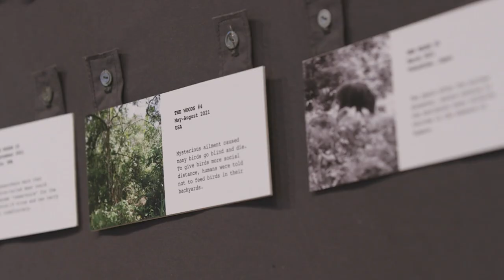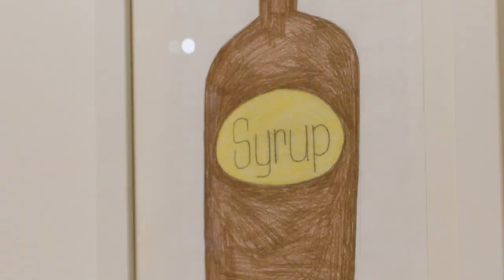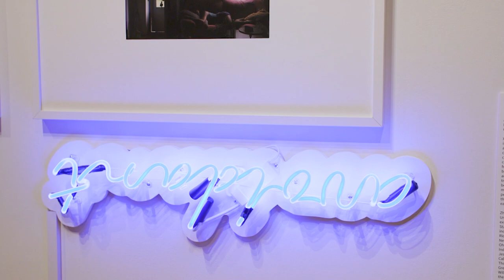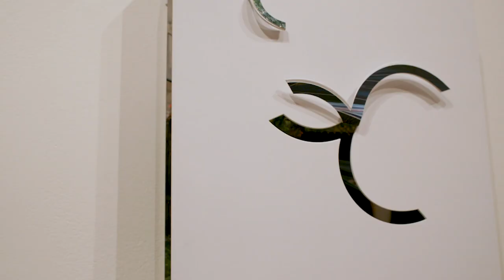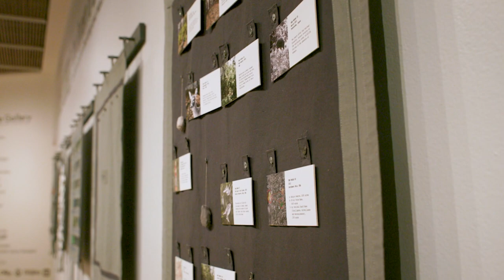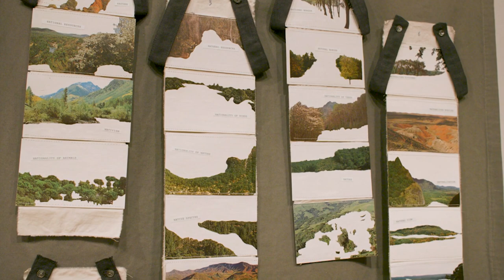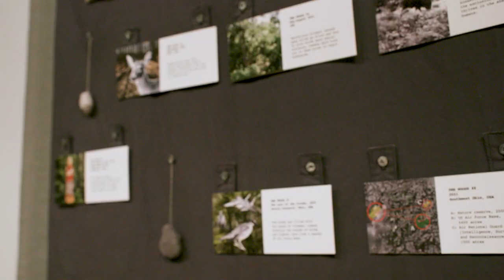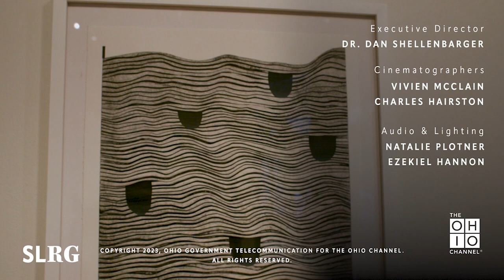Spotlight: Riffe Gallery - A New World: Ohio Women to Watch 2023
"A New World: Ohio Women to Watch 2023 is a recurring exhibition program established to feature underrepresented and emerging women artists. The 11 artists within the exhibition offer portals into ideas and potential realities, which allows the familiar to seem new and exciting and the unfamiliar to seem compelling and possible. They explore alternative ways of thinking, making, and seeing that challenge dominant systems of navigating the world. The resulting new worlds are slight but important interpretations of how the artists navigate their own realities to reimagine our existing environment. These works possess an uncanny familiarity that is disrupted by unnerving alterations that challenge us to look closer and critically examine what we know."

- Matt Distel and Sso-Rha Kang, Co-Curators

Featured Artists:

Kat Burdine, Kara Gut, Sharon Koelblinger, Calista Lyon, Mychaelyn Michalec, Migiwa Orimo, Kristina Paabus, Erykah Townsend, Thu Tran, Cathrine Whited, and Xia Zhang